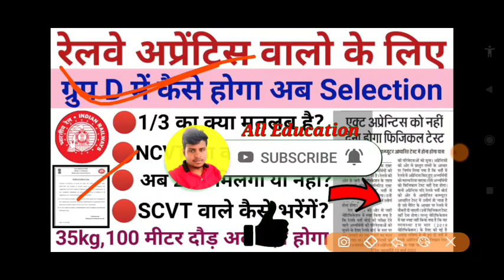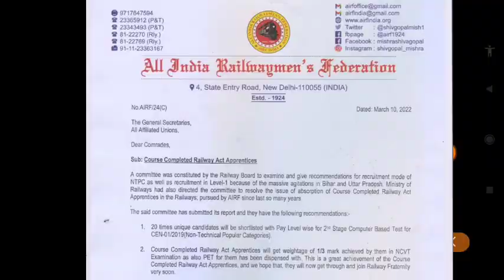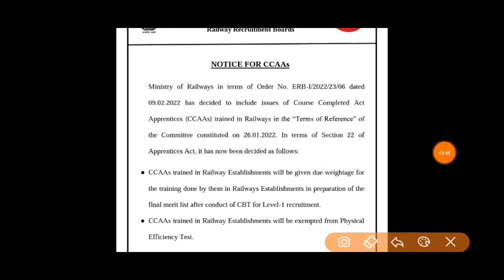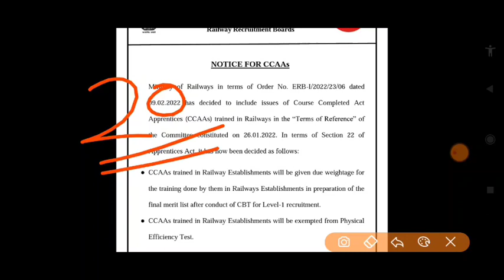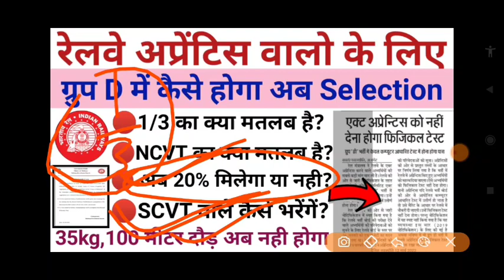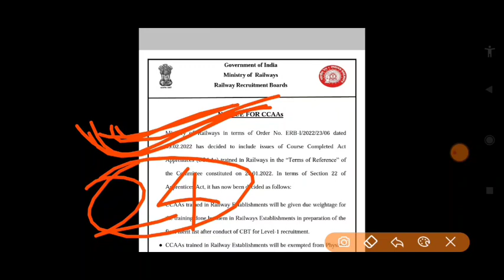रेलवे अप्रेंटिस New Update 2022 | Railway Apprentice Group D में अब ऐसे होगा Selection 2022